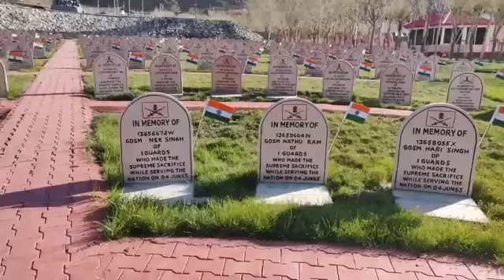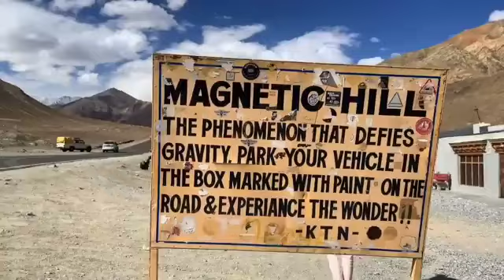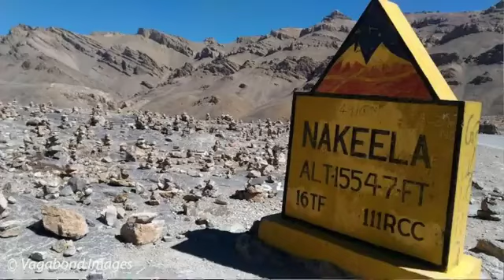a very good bich trip to Ladakh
Video from Bhavya